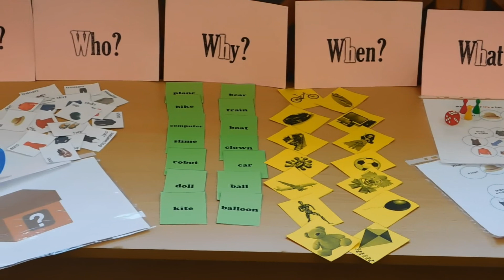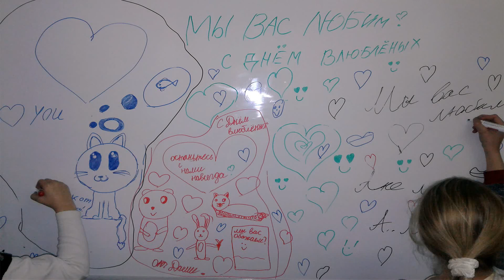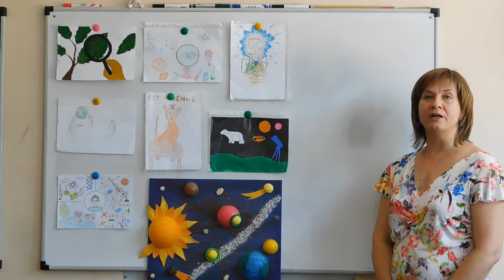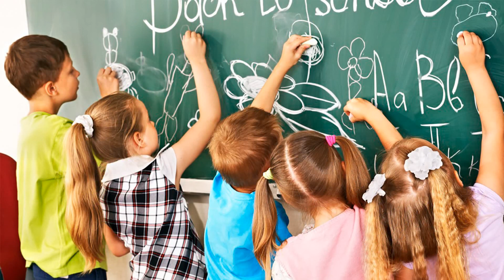"Сердце отдаю детям" визитная карточка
Зоря Анна Леонидовна педагог дополнительного образования в республиканском Дворце детского и юношеского творчества г.Симферополь